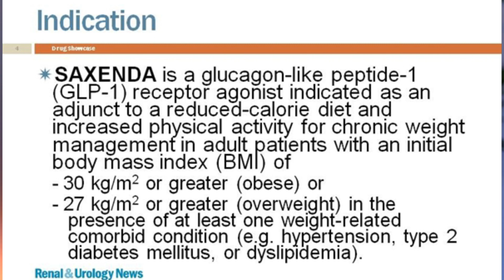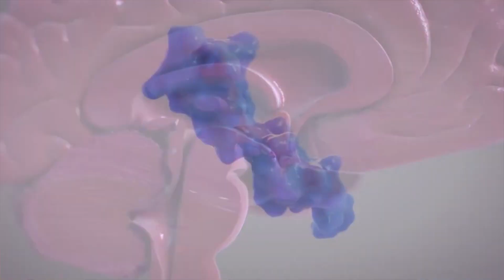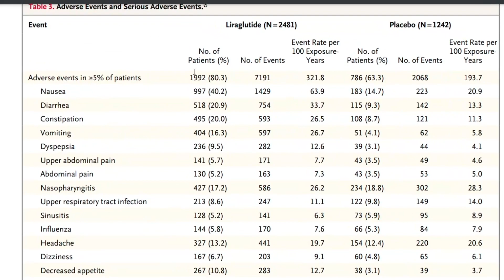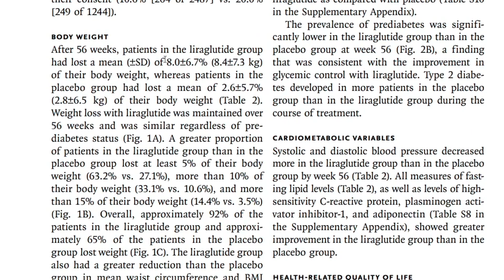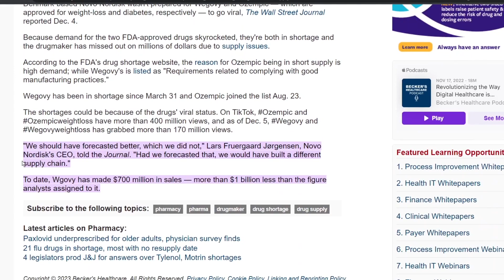Saxenda for Weight Loss | The Rise of GLP-1 Agonists for Weight Loss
Saxenda for weight loss. Ozempic for weight loss without diabetes. Ozempic shortages. Are GLP1 agonist shortages hurting diabetics?

Timeline | Chapters

00:00 - Intro
0:48 - What is Saxenda?
1:20 - Who is it for?
2:17 - Saxenda vs Others
3:23 - The Main Side Effects?
4:16 - The Shortages!
5:02 - Costs are BAD
5:37 - Should Obese People Get it?
6:33 - The Good News!
6:58 - Lifestyle Changes NOW

What is saxenda. Saxenda is used for.

Saxenda is the brand name for liraglutide, and in 2010, the FDA approved a liraglutide containing medicine known as victoza to help type 2 diabetics get a better grip over their sugar levels.

Saxenda for weight loss or saxenda for diabetes.

Now the rules might not all be followed but in a perfect world, your doctor will have it prescribed if you meet the following criteria. A BMI of 30 or more, which is obese, 27 or more which is overweight, but you must also have at least one other weight related comorbid condition, like having high blood pressure or trouble managing cholesterol.

Who is saxenda for. Saxenda with insurance. Saxenda is used for.

In 2020 however, they expanded its approval to include adolescents 12 years or older who also had a bmi of 30 or more or weighed at least 132 pounds. Which in america, this makes sense, because childhood diabetes and obesity rates are climbing through the roofs here.

How does ozempic, saxenda, wegovy, mounjaro work?

And a lot like ozempic and wegovy, saxenda also belongs to the same class of medicine known as glp 1 agonists which mimic your natural glp 1 hormones to help you not only regulate your appetite but also slow down how fast food leaves your stomach, which makes you feel full longer, and causes you to consume less calories.

Which can explain those tummy aches you get with this class of medicines since the food stays in the stomach longer. The main difference between the two are that instead of once a week injections, Saxenda is given as a once a day injection in a multi-dose injection pen that can deliver five different doses, ranging from 0.6 mg which will be your starting dose all the way to 3 mg which will be your maintenance and target dose.

How to use saxenda.

You want to make sure you get separate needles that attach to the pen before each use and a new pen needle for every injection daily with or without food which your pharmacist should have gone over.

Side effects of saxenda, ozempic, wegovy.

It seems that people complain less with saxenda, less nausea and less abdominal pain. But keep in mind everyone will experience the side effects differently. And if you look at the studies, my favorite one here in the new england journal of medicine that followed 3731 patients over 56 weeks, found the most frequently reported side effects were mild or moderate nausea and diarrhea.

Saxenda for weight loss. How much weight loss? Saxenda vs ozempic for weight loss. Saxenda vs wegovy. Is Saxenda even worth it?

Which may explain why you may have an easier time to find saxenda, since no one wants an 8% weight loss, they want the 14.9% weight loss they can get with semaglutide.

How much is ozempic. How much does saxenda cost. Saxenda cost.

The saxenda cost can be expensive. Some reports show us that medicines can be as much as 4 times higher here than other countries.

Why is there shortage ozempic. Is obesity the problem? Saxenda with insurance.

Now this is just my opinion, but I do believe that there is a huge overlap between diabetes and obesity. People who have obesity have a high risk of eventually developing diabetes.

How to lose weight on ozempic, saxenda, wegovy. Ozempic with exercise.

Now I really cant stress the importance of lifestyle changes that need to happen while you wait for your medicine or while you are on it. It is really easy to see someone else success story with their weight loss and get overwhelmed with how you may not be quite there yet.